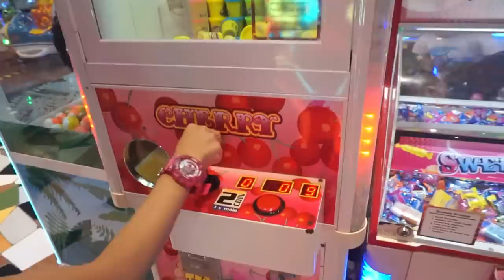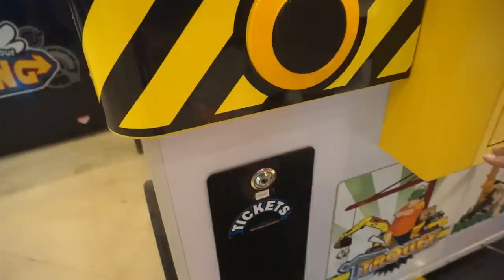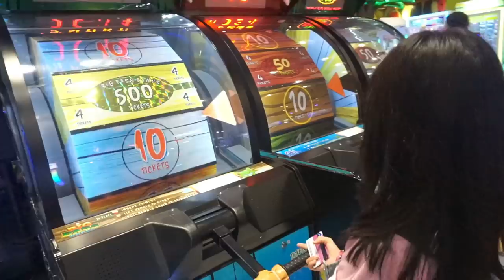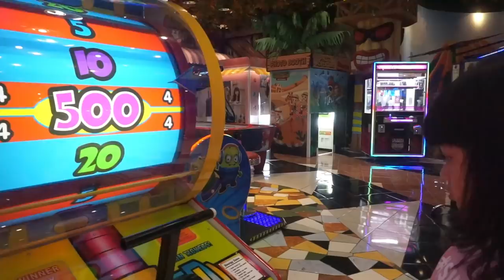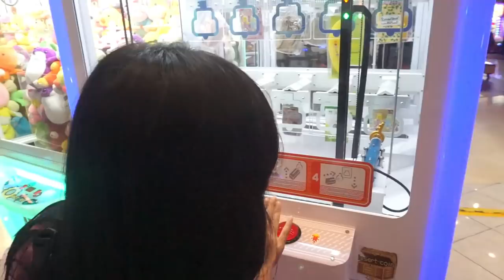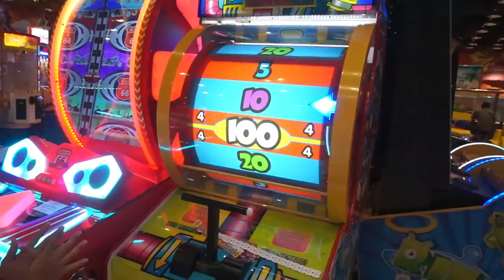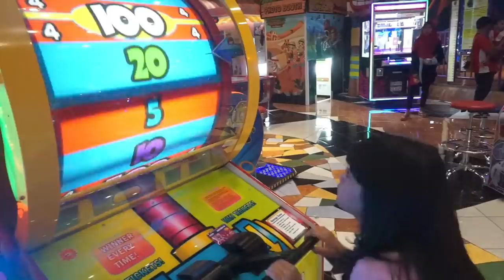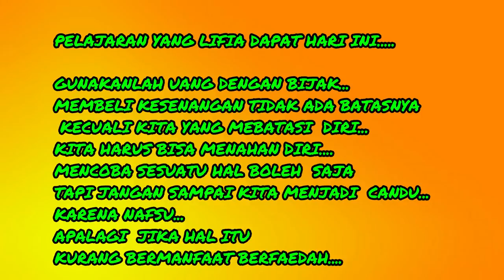MAIN GAME MACHINE DAPAT APA? LIFIA KESAL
"SEKEDAR HIBURAN BOLEH BOLEH SAJA...TAPI JANGAN KECANDUAN..."